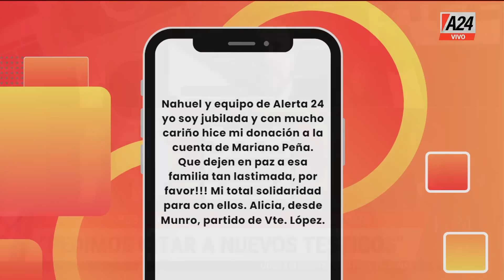CASO LOAN: ¿Quién es el americano que se hizo pasar por agente de la DEA?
"Me había dicho que eraun civil pero me enteré que sigue acá molestando", dijo Roberto Méndez, abogado del padre de Loan.

"Tiene una causa en Estados Unidos", reveló Nahuel Suárez.